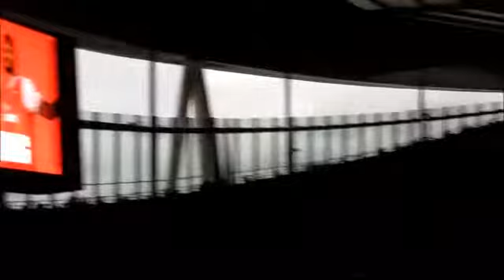Aubameyang winner against Aston villa